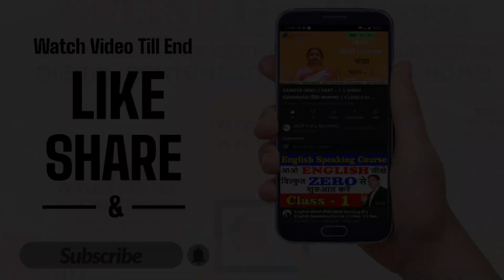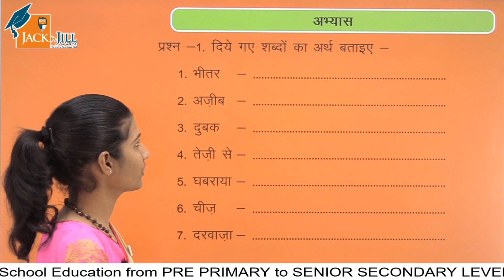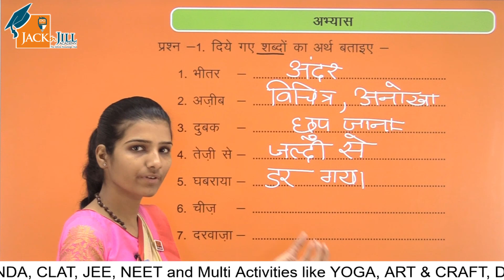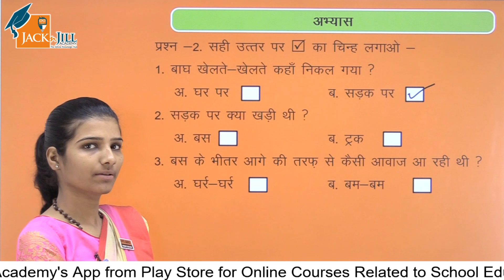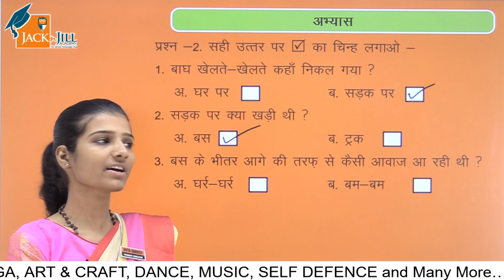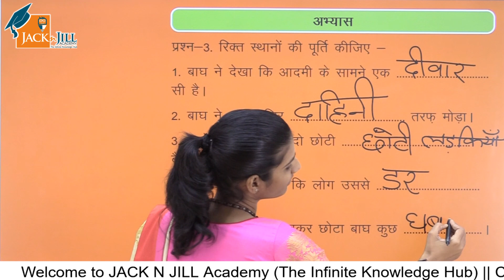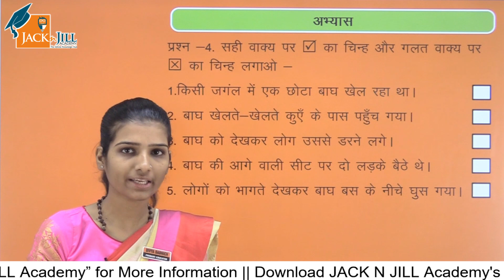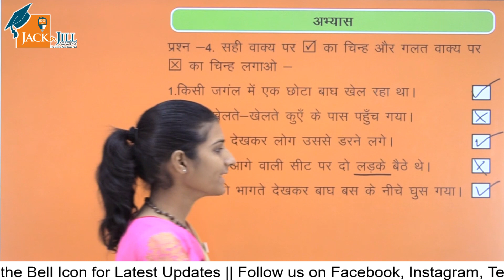बस के नीचे बाघ || अभ्यास प्रश्न 3 || पाठ - 12 || हिंदी || कक्षा 2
किसी जंगल में एक छोटा बाघ खेल रहा था। खेलते-खेलते वह जंगल के पासवाली सड़क पर निकल आया। वहाँ एक बस खड़ी थी। बस का दरवाजा खुला था। बाघ अपने पंजे को सीढ़ी पर रखकर बस के भीतर देखने लगा। उसने देखा कि बस के भीतर आगे की तरफ से घर-घर की आवाज़ आ रही है और उसके पास एक आदमी बैठा है। बाघ ने देखा कि उस आदमी के सामने एक दीवार में से बाहर की हर चीज़ साफ़ दिखाई दे रही है। बाघ ने देखा कि बस में कई लोग बैठे हैं। आगेवाली सीट पर छोटी लड़कियाँ बैठी थीं। बाघ को लगा कि लोग उससे डर रहे हैं और उसे भगाना चाहते हैं।

तभी सामने की सीट पर बैठा आदमी दरवाजा खोलकर बाहर कूद गया। बाकी लोग भी बस के पीछेवाले दरवाजे से बाहर भागने लगे। लोगों को भागता देखकर बाघ घबरा गया और बस के आगेवाले पहिये के पास जाकर दुबक गया। किंतु वहाँ उसे अच्छा नहीं लगा। थोड़ी देर के बाद वह बाहर निकला तथा बस के सामने वाली सीट पर बैठकर बाहर देखने लगा। सामने से काफी लोगों से भरी बस आ रही थी। बाघ सोचने लगा कि आखिर उसे देखकर लोग क्यों भाग गए।